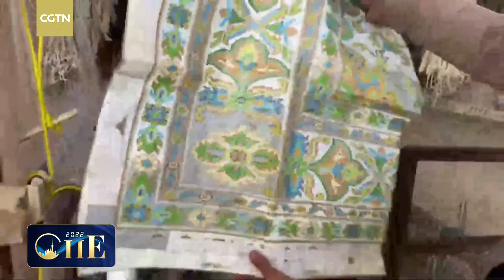Live: Exploring an Afghan wool carpet manufacturing center in Kabul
Handmade Afghan products will be on display once again at the upcoming 5th China International Import Expo (CIIE), which will run from November 5 to 10 in Shanghai. Merchants in Afghanistan see the expo as a great opportunity to boost their businesses. The exotic handmade wool carpets have increased in popularity among Chinese consumers after last year's showcase. CGTN's Zmaryali Abasin visits a wool carpet manufacturing center in Afghanistan's capital, Kabul, to offer a glimpse of how this unique textile is made.